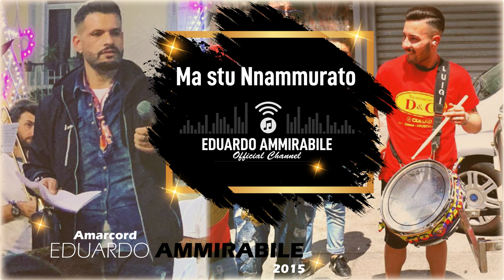Eduardo Ammirabile & Luigi Di Bartolomeo o’gemmellino Amarcord - "Ma Stu Nnammurato"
10 anni di Eduardo Ammirabile.
Percorriamo la sua carriera giglistica con i brani scelti nei vari anni per il suo repertorio musicale.